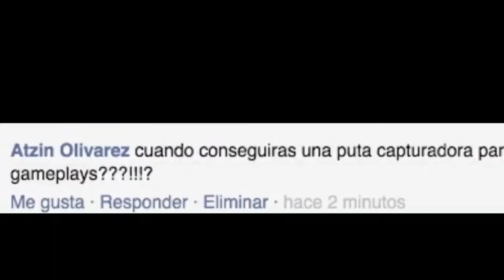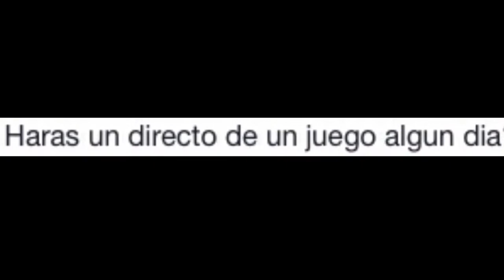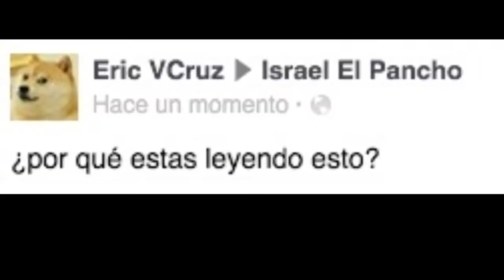PREGUNTAS PANCHERAS DE FACEBOOK 2#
Hey que onda panchos/as aqui estamos de
nuevo cooooooooooooooooooooooooooon
PREGUNTAS PANCHERAS DE FACEBOOK
2# y bueno pancheros esas son todas las preguntas
Que me pusieron en mi pagina panchera y bueno
PANCHOS/AS espero que les guste.

Favoritos